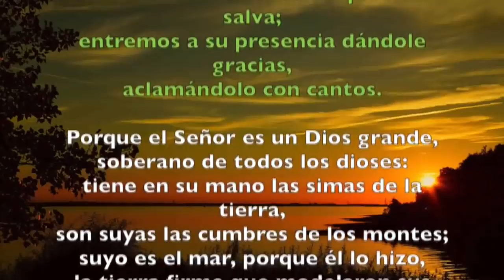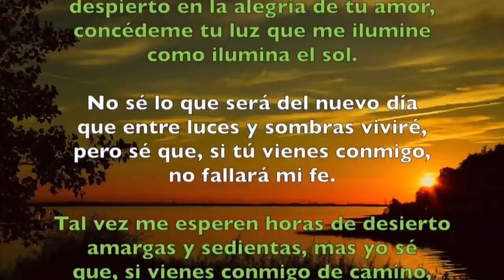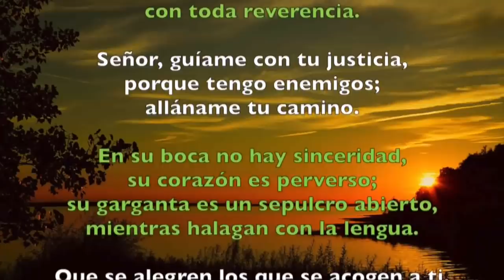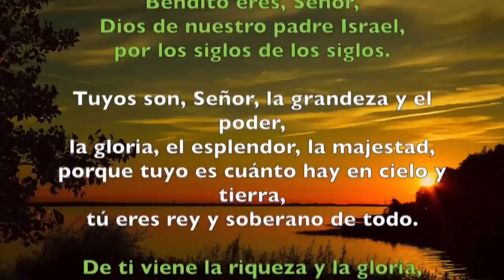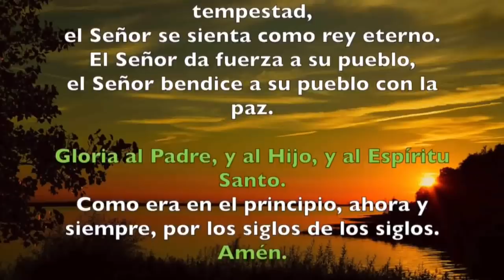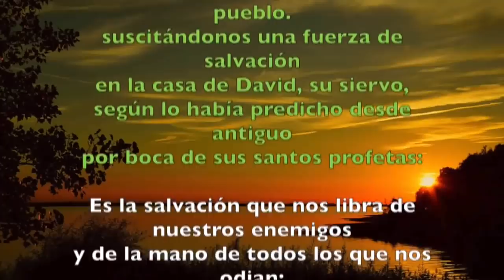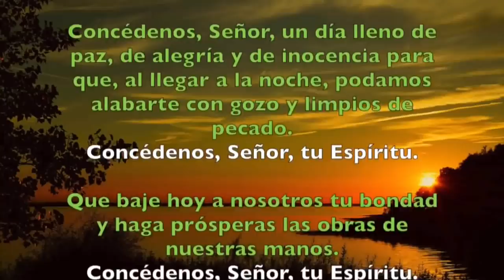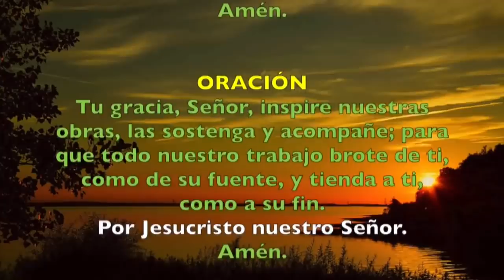Oración de la mañana (Laudes), LUNES XXIX semana t. Ordinario | Padre Sam